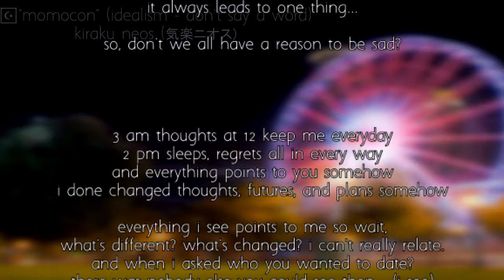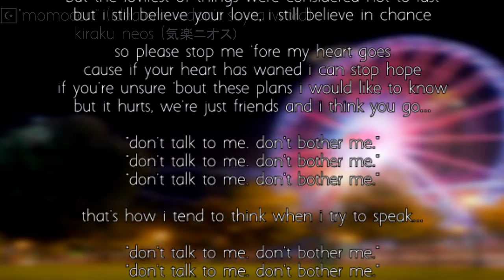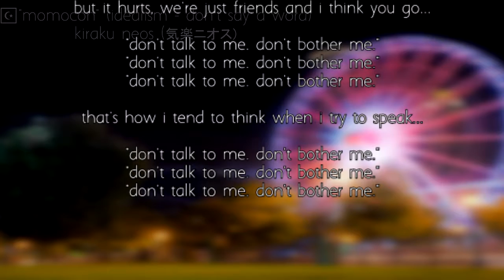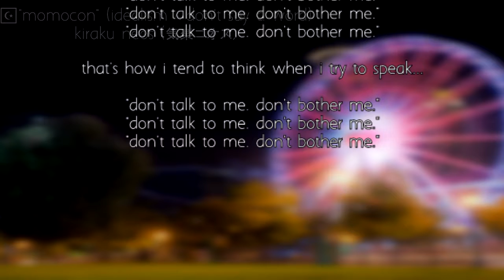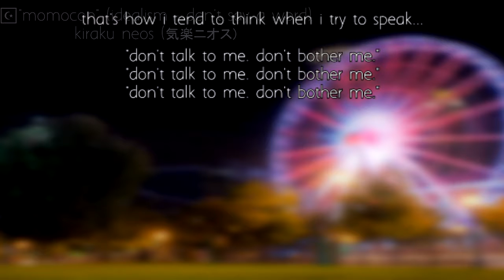momocon. (idealism - dont say a word) - kiraku neos｜気楽💙ニオス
a year later, huh...
didn't even want to attend this year lest i remember...
at least it's raining here...